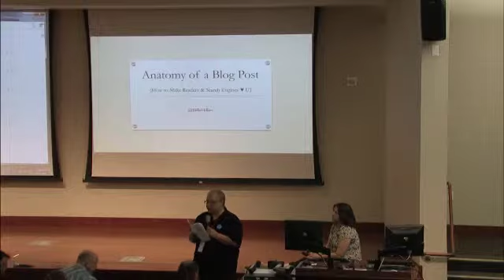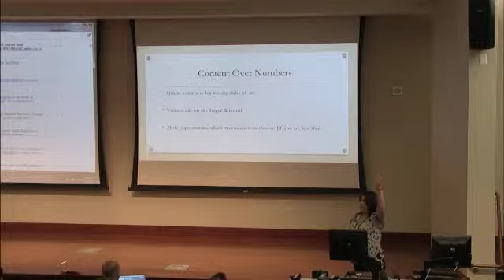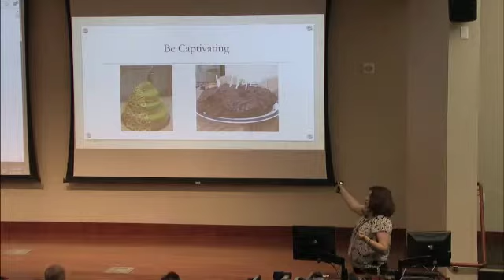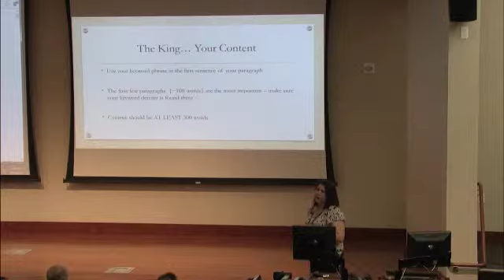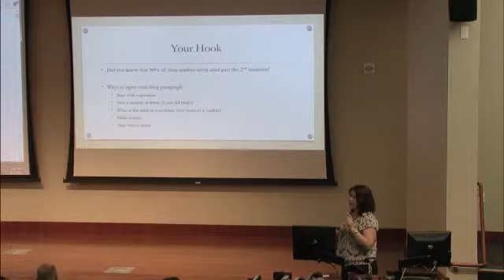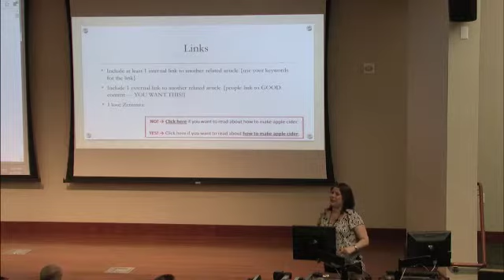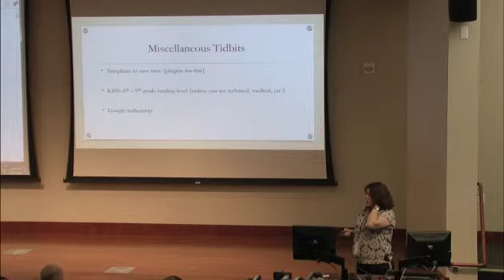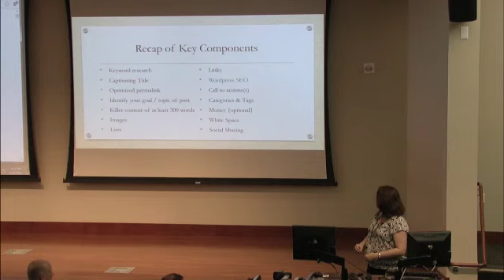Reno-Tahoe WordCamp 2013 - Billie Hillier - How to Make Readers & Search Engines Love Your Content